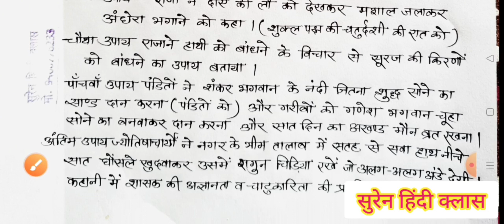उजाले के मुसाहिब/ विजयदान देथा / कहानी की कथावस्तु/ सारांश by suren sir